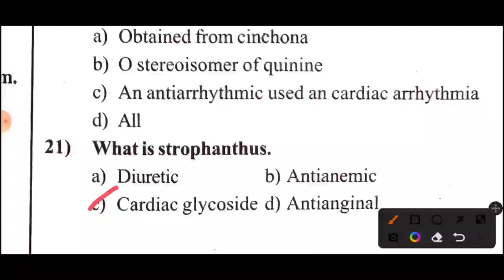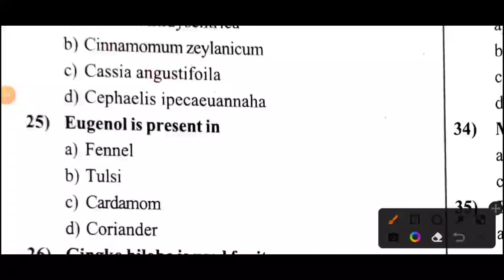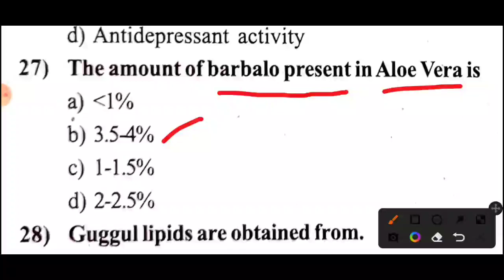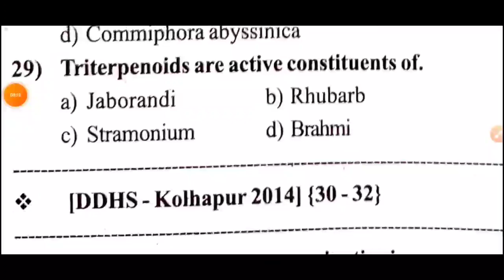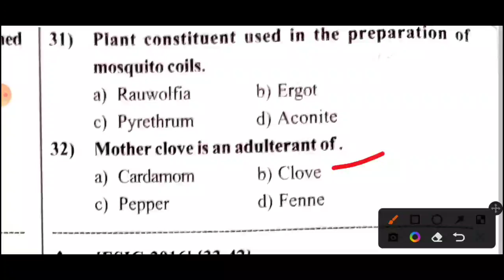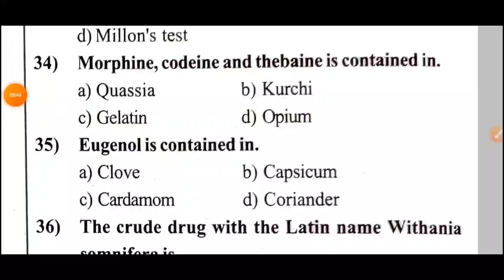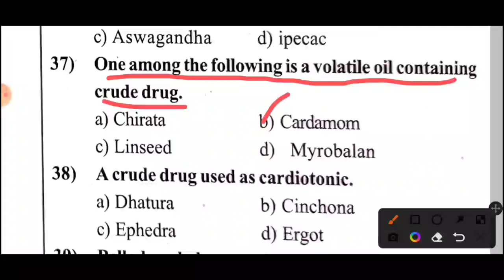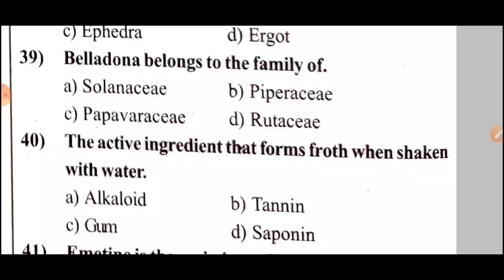TN MRB PHARMACIST EXAM MODEL QUESTION PAPERS | PHARMACOGNOSY | paper 2